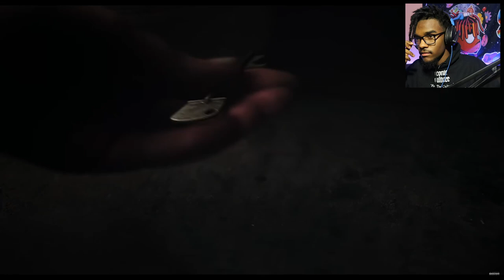REACTING TO HORROR SHORT FILMS